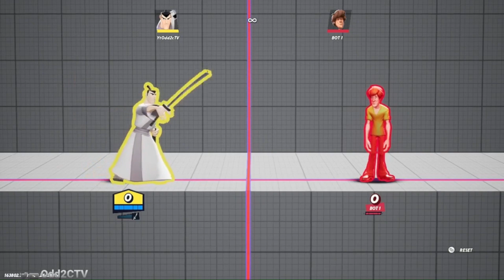Samurai Jack Beginner Guide!!!(Multiversus Gameplay)